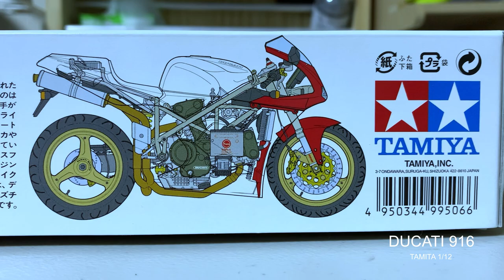Building a DUCATI 916 (#01) - Tamiya 1/12 scale plastic model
1/12 Tamiya scale model for Ducati 916